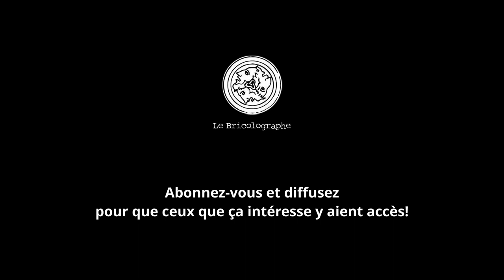Parc photovoltaïque et Biodiversité - CECILE - TRAVERSER BELVEZET 12 -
Ici Cécile, secrétaire de Mairie, parle du projet de parc photovoltaïque et de son développement, des mesures de compensation et de la biodiversité.